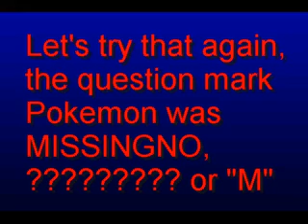Pokemon Ruby glitch Pokemon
You can also get Bad Egg in your party after the pokemon center battle. Just switch your party pokemon enough times.

After recording the video I battled MAY and her name was MISSINGNO. and she had Mudkip and ? Pokemon.

MISSINGNO. MISSINGNO M "M" 3trainerpoke
pokemon sharppire pokemon diamond pokemon pearl pokemon emerald pokemon yellow pokemon red pokemon blue pokemon stadium 2 pokemon colosseum pokemon xd gale of darkness pokemon hack pokemon ruby hack gameshark codebreaker action replay Counter strike: source counter strike condition zero counter strike 1.6 half life 2 hl2 hakku jyr hakkujyr noobs wow world of warcraft knight online zezima delta 81 crazy frog gta iv gta 4 grand thief auto 4 grand thief auto iv super smash bros brawl super smash bros melee counter strike online wii mario kart wii wii fit